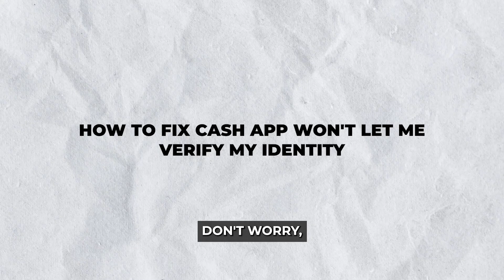How to Fix Cash App Won't Let Me Verify My Identity: Quick Guide!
*Note: in order to get the $5, you have to send $5 to someone!

Struggling to verify your identity on Cash App? This quick guide covers the common reasons why verification fails and how to fix it fast. From checking your personal details to uploading a clear photo ID, we walk you through the process step-by-step. Watch now to get verified and unlock all features!